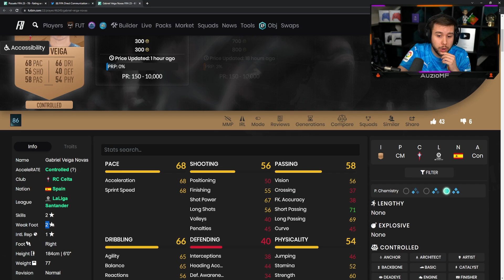"EA Gave Him A +25 UPGRADE!?"